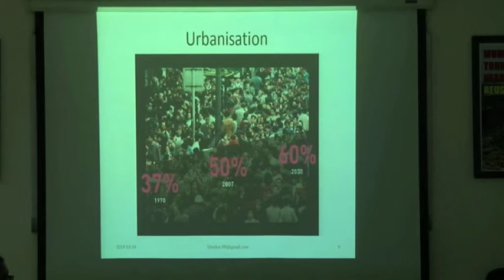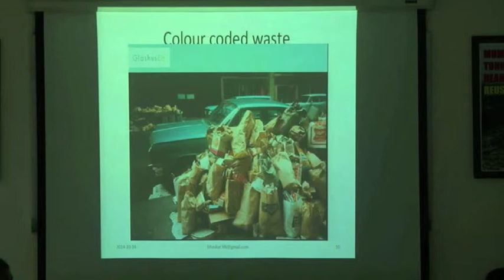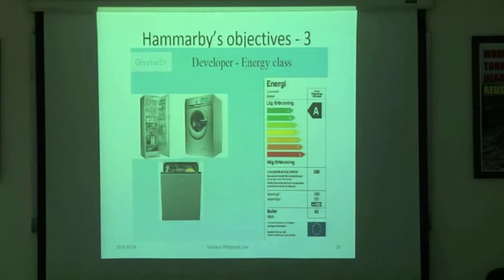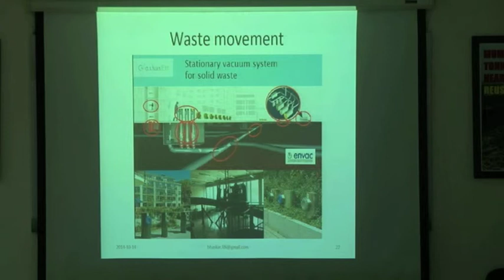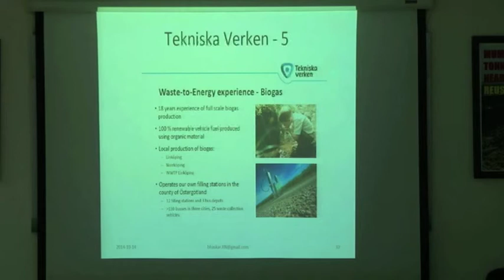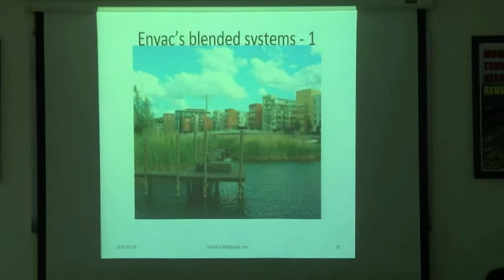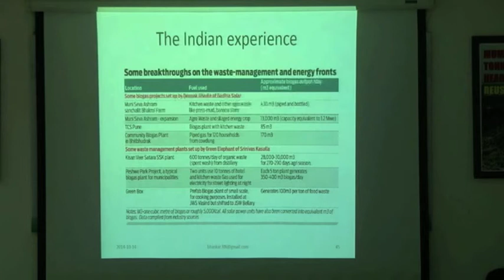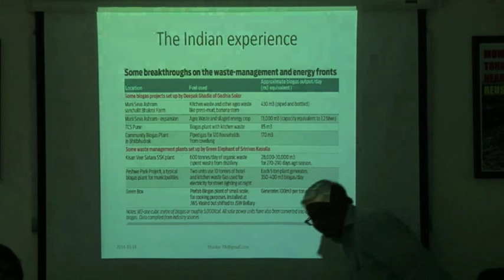Talk by R N Bhaskar at Zero Garbage! Lessons for Mumbai from Norway and Sweden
Mahatma Gandhi Centre for Sanitation, Cleanliness and Community Health (a joint initiative of Observer Research Foundation and Triratna Prerana Mandal) invited Shri. R N Bhaskar to discuss what Mumbai can learn from Norway and Sweden's waste disposal practices.

Speaker: Mr. R N Bhaskar is a Consulting Editor at DNA.